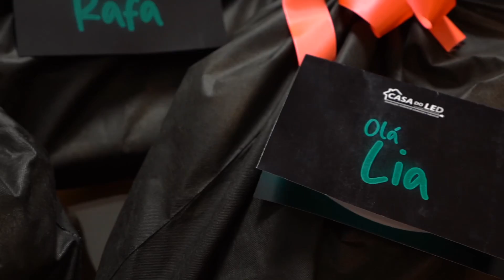iJob | episódio 1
vamos começar uma história com esses 5 jovens e mostrar pra vcs o que rola por trás dos bastidores do que vcs assistem na internet. vc poderá aprender a ganhar dinheiro com essa profissão que só cresce. boa sorte!